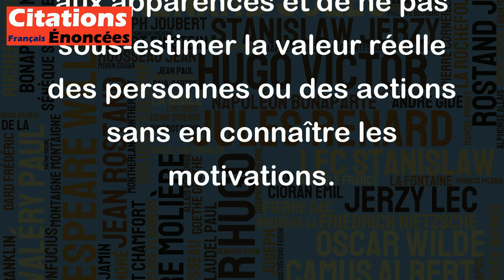On a pris pour braves des lâches qui craignaient de fuir. - Thomas Fuller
Cette citation de Thomas Fuller met en évidence le fait que parfois les gens sont trompés par des apparences et jugent mal une situation ou des personnes. Dans ce cas précis, les lâches ont été pris pour des braves simplement parce qu'ils n'ont pas fui, alors qu'en réalité, c'était leur peur qui les avait empêchés de s'enfuir. Cette citation souligne donc l'importance de ne pas se fier aux apparences et de ne pas sous-estimer la valeur réelle des personnes ou des actions sans en connaître les motivations.